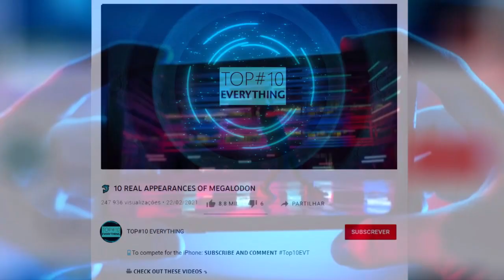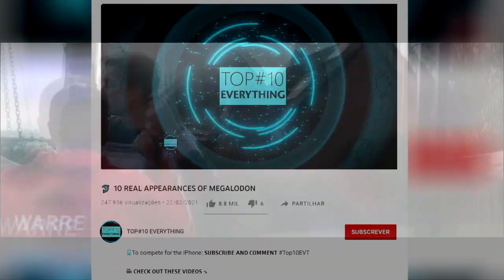TOP 10 MOST DANGEROUS ANIMALS IN THE WORLD!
➤ (Title of viral video on your niche)
(link to viral video)

IF YOU LIKED IT, DON'T FORGET TO CLICK ON 👍 𝗧𝗢 𝗧𝗨𝗥𝗡 𝗜𝗧 𝗕𝗟𝗨𝗘, AND SHARE IT BECAUSE IT REALLY HELPS!

❤️ If you are amazing and reading this, then let me know by commenting

📝 𝗗𝗘𝗦𝗖𝗥𝗜𝗣𝗧𝗜𝗢𝗡:

"NUMBER 1: Dogs that live in the snow

The best friends of humans who live in Arctic regions are known for their companionship spirit with humans who live in the coldest parts of the earth. And even though their prey can reach up to three meters in height, these dogs don't seem to be intimidated.

While protecting their owners' home in Norway, this Siberian husky managed to scare off this huge white bear, which even tried to approach the residence but realized that it wouldn't be successful in its attempt after receiving some precise attacks.

NUMBER 2: Dogfish

This fish looks so aggressive that many people may bet it is some kind of computer animation. Its body can reach up to one meter in length, which makes its bite even stronger.

Its teeth are so large that they can reach up to 10 centimeters, which scares even larger animals in the rivers and lakes where they live. Dogfish are also known to attack humans and usually live in freshwater.

NUMBER 3: Pelicans

Certainly, pelicans are not remembered for being threatening animals, but maybe these images will make you change your mind. With their enormous beaks, pelicans can be considered the garbage collectors of the seas, where they eat any other animal that is smaller in size.

In addition to smaller fish, pelicans usually devour rats, other smaller birds, and even baby turtles that are unable to defend themselves from their large and strong beak. There have also been several reports of attacks on humans by these animals."

📺 Watch the 𝗪𝗛𝗢𝗟𝗘 𝗩𝗜𝗗𝗘𝗢 Because we will showcase the most dangerous animals in 2023.

00:00 - TOP 10 MOST DANGEROUS ANIMALS IN THE WORLD!
01:21 - Dogs living in the snow
02:01 - Fish dogs
02:36 - Pelicans
03:19 - Hippopotamus attack
04:09 - Surucucu
04:45 - HAVE YOU LIKED IT YET?
05:01 - Slow loris
05:42 - Marine iguana
06:24 - Poison dart frogs
07:08 - Deer
07:55 - Alligator attacks
09:02 - WATCH THE NEXT VIDEO THAT WILL BE:
10 Worst Insects in the World (Very Dangerous)

Interesting videos and curious facts can be found here!

The TOP#10 EVERYTHING channel gathers the most interesting and unbelievable unknown facts of the world in a careful summary of curiosities of our incredible world! Here you can find the best videos, the top 10 of EVERYTHING!

Did you know that the Megalodon shark might still be alive? And that a frozen mammoth was also found in Siberia from 30,000 years ago? So, 𝗯𝗲 𝗽𝗮𝗿𝘁 of this curious world 𝗧𝗢𝗢!